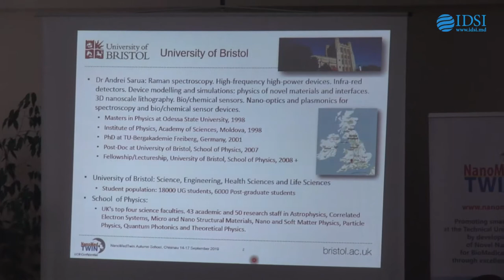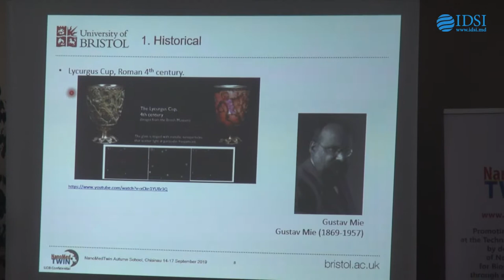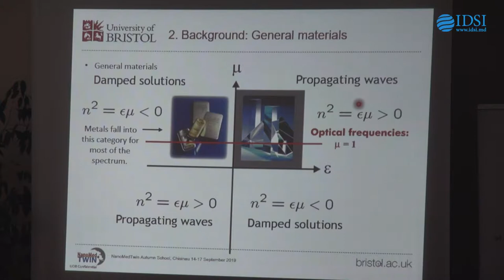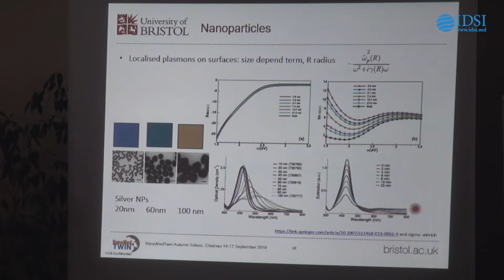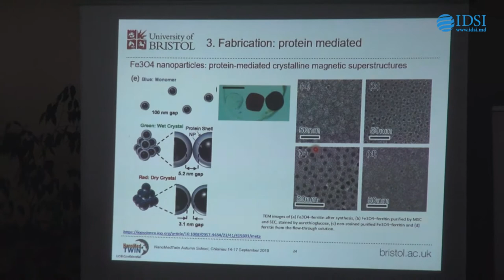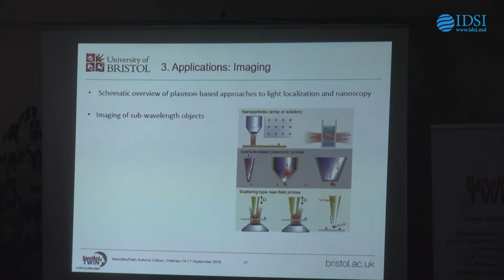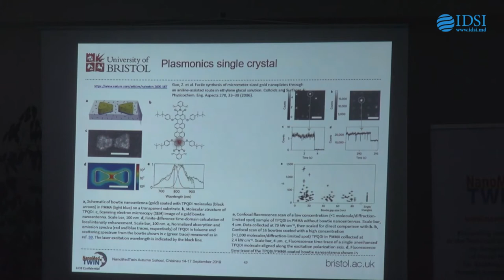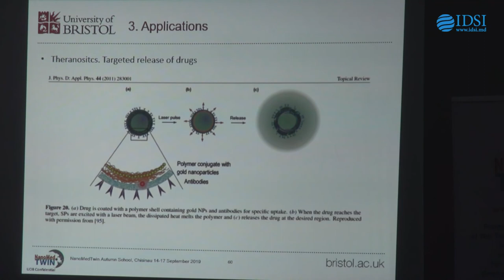Nanotehnologii și inginerie biomedicală, dr. Andrei Sarua, 17.09.2019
Lecture 2

Dr. Andrei Sarua

University of Bristol, UK

Plasmonics for biochemical sensing